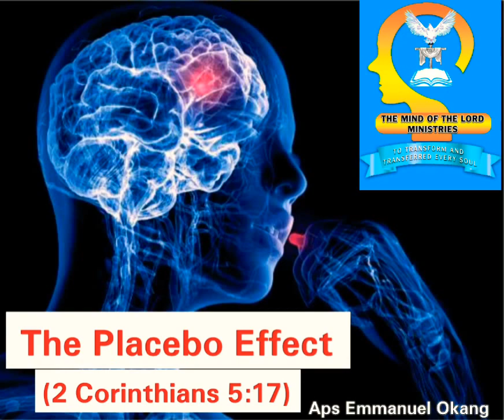The Placebo Effect - APOSTLE EMMANUEL A OKANG